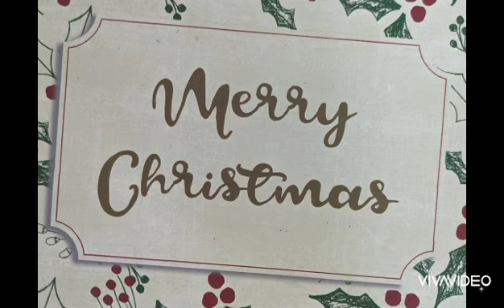merry christmas everyone!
and to all a good night!